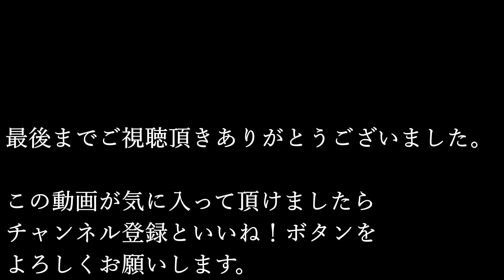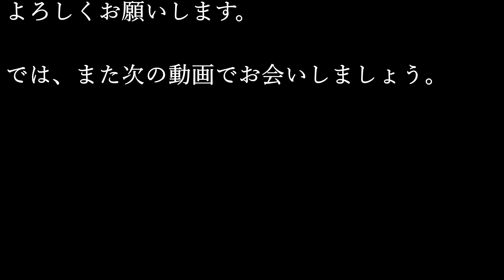雀鉢を移動して野鳥の餌台として再スタート！簡単に出来るバードフィーダー（野鳥の餌台）でバードウォッチング！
９月も明日で最後、１０月になるとシジュウカラさんやハシブトガラさんが姿を見せ始めます。そこで雀鉢を野鳥の餌台として再スタートすることにしました。スズメ牧場は今まで通り給餌を続けて行きます。

バードフィーダーとは
野鳥に給餌するための餌台や餌箱をバードフィーダーやバードテーブルと言います。
スズメバチ（雀鉢）バードフィーダーの作り方は下記の動画をご覧ください。

身近な物を使って作るバードフィーダー
植木鉢を利用したスズメ用バードフィーダー！その名も雀鉢（スズメバチ）
使用したものは
１．鉢底トレー２枚（餌入れ用１枚　雨除け屋根用１枚）
２．水を入れたペットボトル５本（５００ml×５）鉢を安定させるたのオモリとして使用
３．使っていない空の植木鉢（９号程度の）特に土を入れる必要はありません。
４．鉢スタンド（７号背低）止まり木付き　カラス除けと屋根を支える支柱として使用

特徴
１．鉢スタンドを土の上に置くことによりカラス除けになります。
上記の動画ではカラスに餌を食べられていましたが、鉢スタンドを置いてからカラスに餌を盗られる事は無くなりました。

２．地面に直接餌を撒くより衛生面での管理がしやすいのが特徴です。
食べ残しやフンで汚れたら上部の土を取り除いて新しい土と入れ替えれば衛生的に保つ事が出来ます。